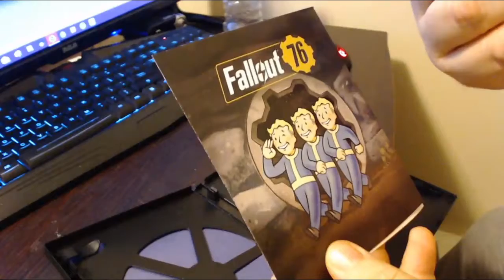SURPRISE Fallout Package Unboxing!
Got a nice little surprise in the mail a few days ago! Was super excited to see what was inside! Does this make me a real Youtuber now?
Stalk me!
XB1 GT: SweetDaddy92
PSN: Unholy Era
Steam: club07

Outro by E M O T I O N A L T O K Y O